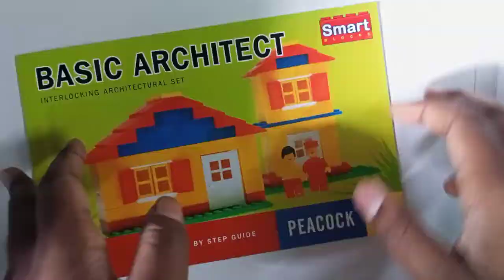How To Make Block Building House